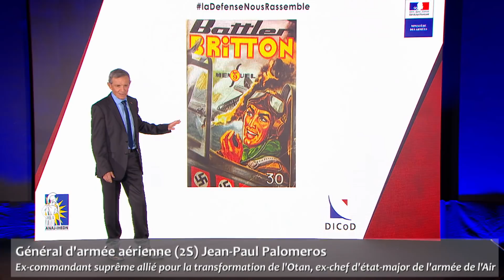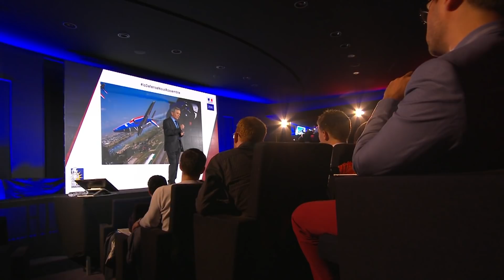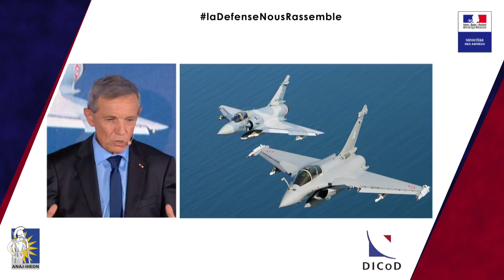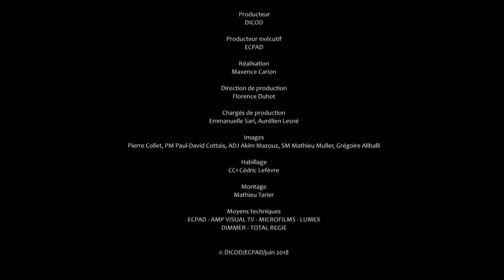Général Palomeros : "Des hommes et des femmes d'exception"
LaDefenseNousRassemble - Intervention du général d'armée aérienne (2S) Jean-Paul Palomeros, ex-commandant suprême allié transformation de l'Otan, ex-chef d'état-major de l'armée de l'Air.

Les Armées sortent de l’univers Défense pour aller à la rencontre des jeunes. Six personnalités du ministère des Armées se livrent sans tabou pour raconter leurs plus belles histoires et leurs motivations profondes autour des valeurs qui nous rassemblent.